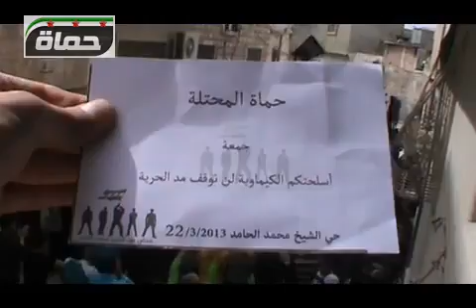شام حماة الشيخ حامد ثورة الأحرار الجمعة 22 3 2013 جـ1